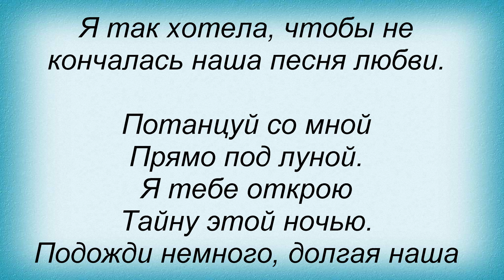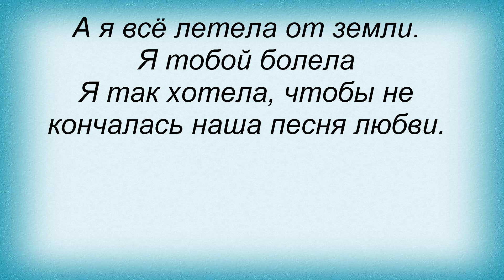Слова песни Полина Гагарина - Ой